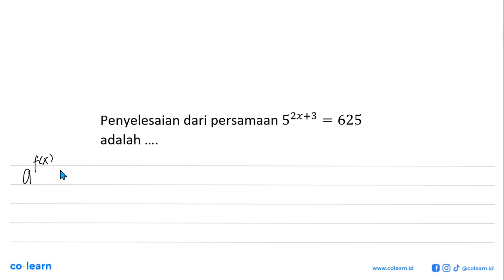Penyelesaian dari persamaan 52x+3 625 = adalah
Topik atau Materi: Persamaan Eksponen - Grafik, Persamaan, dan Pertidaksamaan Eksponen dan Logaritma - ALJABAR - Matematika Kelas 10 SMA -

00:00 : Bedah Soal
01:00 : Konsep, rumus dan pengertian Persamaan Eksponen
01:18 : Langkah penyelesaian soal
00:01 : Jawaban akhir
00:31 : Penutup